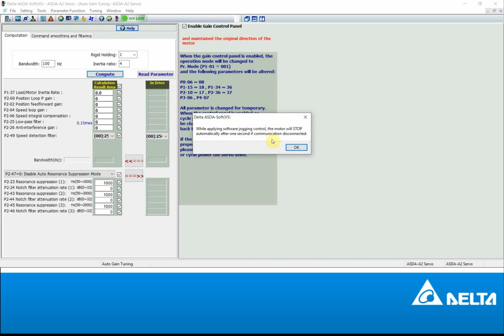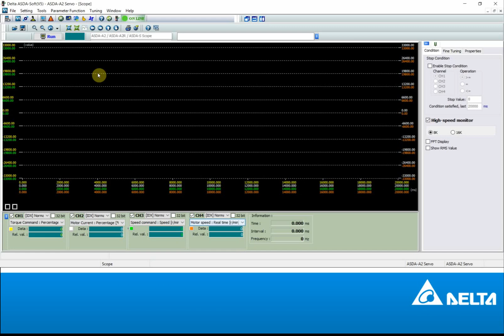Servo Motor - Basic Function Validation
This video shows how to conduct a point-to-point movement via ASDA-Soft, and use the built-in scope to check the signal for validating Delta servo motors, so the users can adopt this approach to check if the root cause of the encountered issue is the servo motor or not. With this approach, even there's no load as the actual application, it's still possible to simulate not only the rated speed but also the rated torque, and the value can be verified with the scope immediately. During the test, it is highly recommended to fix the motor to avoid vibration and  any mechanical damage.